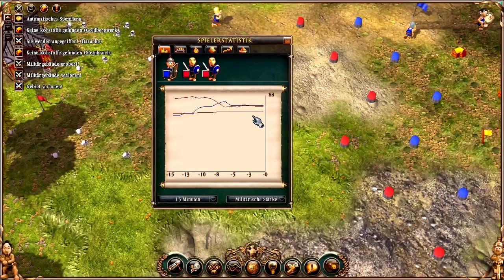Lets Play Siedler 2 Die nächste Generation - Mission 07 - #02 - Die Schneise ziehen!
►►► Euch hat das Video gefallen? Dann könnt ihr mich und meinen Kanal nach belieben unterstützen durch einen Kommentar, einen Daumen oder ein Favo!

►► Die Siedler 2, mein absolut liebstes Aufbauspiel, hat sich ein wenig aufgehübscht und ist mit "Der nächsten Generation" zurück auf den PC's dieser Welt. Taktik und Effektivität entscheiden hier über Sieg oder Niederlage.

► Ihr wollt Kontakt zu mir neben den Youtube Kommentaren oder PN's? Dann addet mich im Skype unter: Cornel_Tom   ! Twitter und Facebook sind nicht vorhanden!